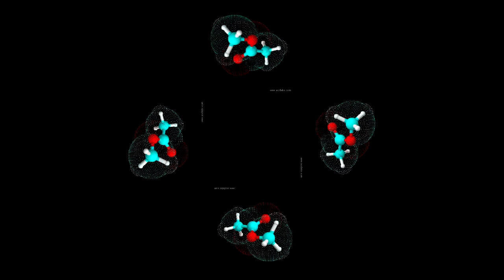3D Hologram Model of “Methyl acetate” Molecule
A Chemistry 3 Project by Jayme, La Torre, and Lacquio of PSHS-CVisC SY 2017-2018.

Methyl acetate (C3H6O2) or methyl ethanoate, is a flammable, colorless liquid with an odor similar to nail polish remover. It’s used as a volatile, low-toxic solvent for glues, paints, and nail polish removers. It is also used as a cleaner for metal prep, flux, ink processes, and as a light degreaser.

The reason why it’s valued as a solvent is because of its fast evaporation rate and its solubility in water.

Chemical Equation: C3H6O2
Molar Mass: 74.08 g/mol
Density: 0.932 g/mL
Boiling Point: 56.9 °C

SOURCES:

"NIOSH Pocket Guide to Chemical Hazards #0391". National Institute for Occupational Safety and Health (NIOSH).

Hosea C., Robin S., Tanke, G., Paul T. “Acetic Acid” in Ullmann's Encyclopedia of Industrial Chemistry. Retrieved October 8, 2017.